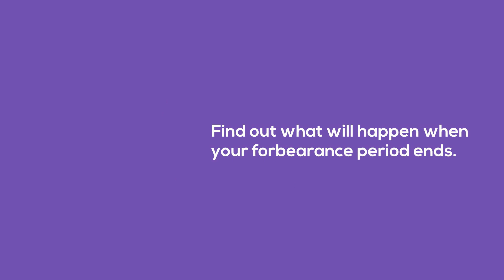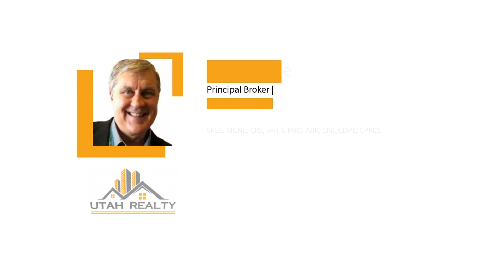5 Steps to Take if You Need Forbearance Relief